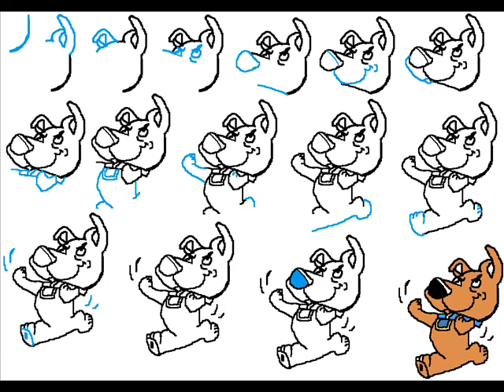How To Draw Scrappy Doo Step By Step Drawing Tutorial